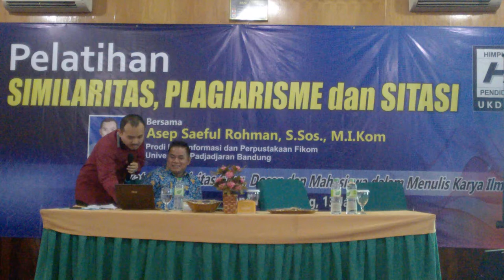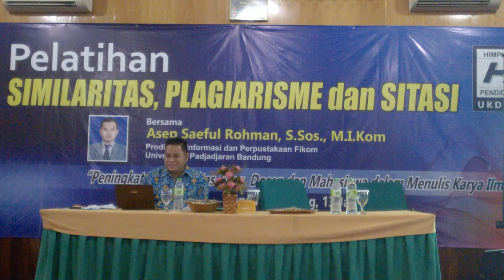Himpunan Evaluasi Pendidikan Indonesia 20180113 14 27 09 Pro